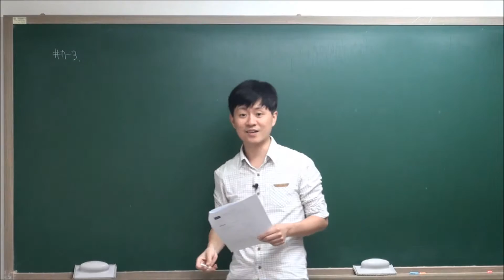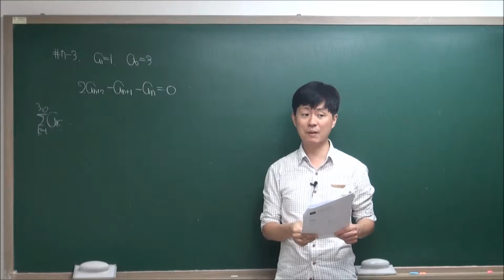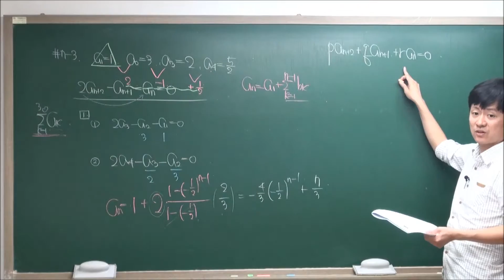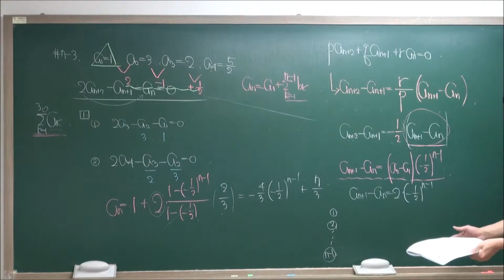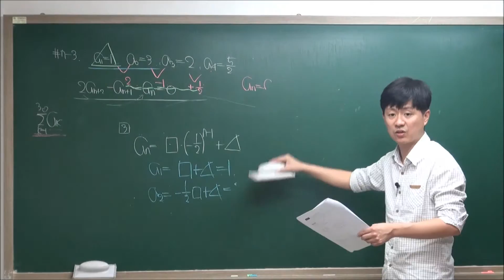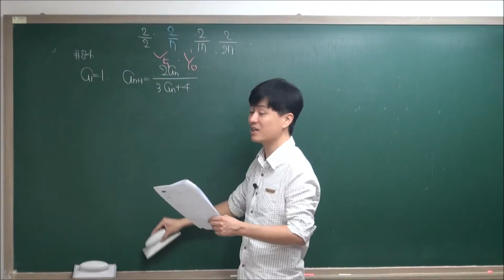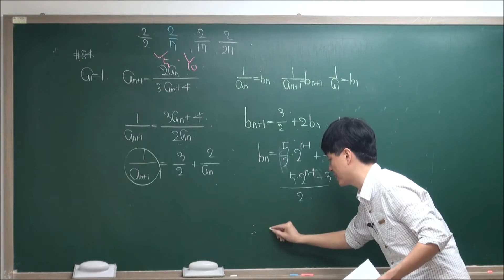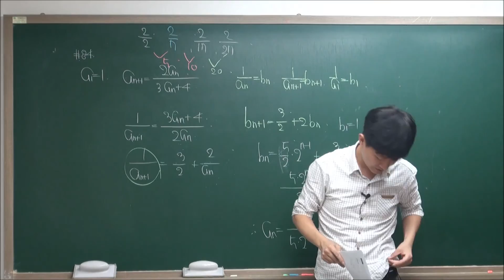수2 B1 III-3 수학적 귀납법 (6)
수학적 귀납법 유제풀이 #2